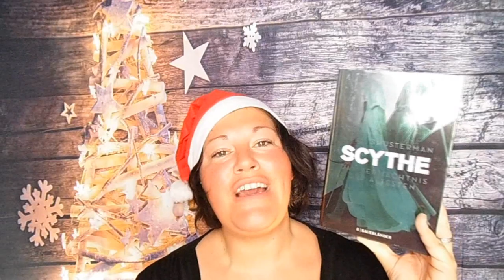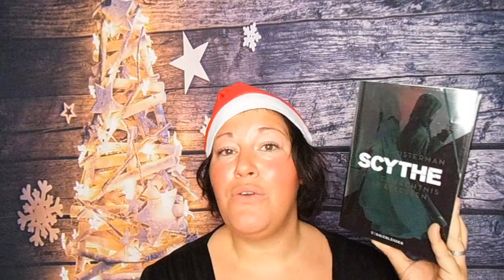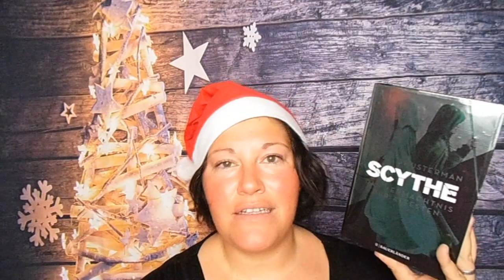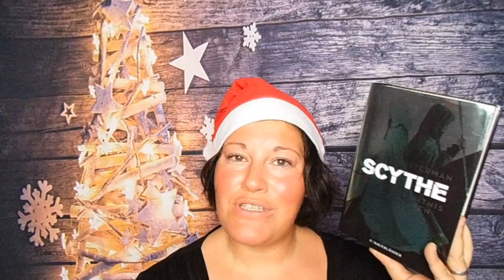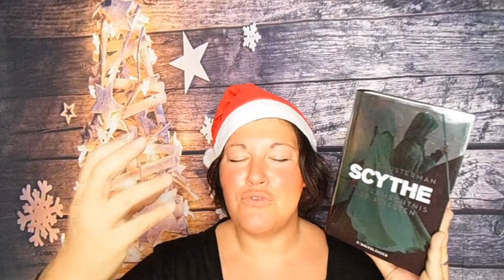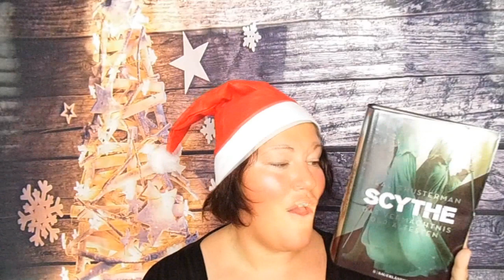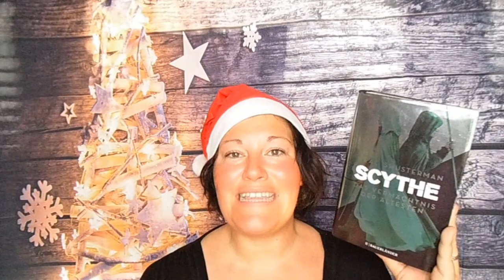Scythe-Reihe ~ BücherJahresHighlight 2019 | LadyoftheBooks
Viel Spaß 🎄🎄

"Scythe 1"**
Zur Bücherwoche 2"**
Zur Bücherwoche 3"**